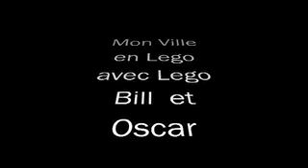Lego town french avec Bill et Oscar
School homework.